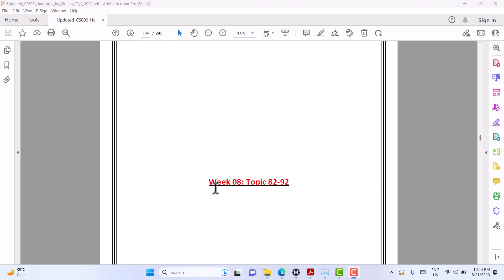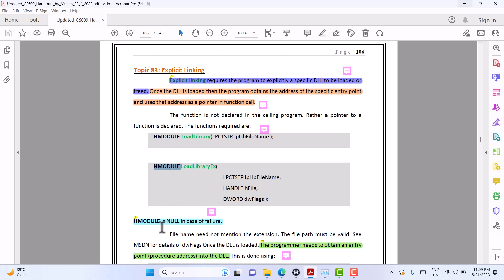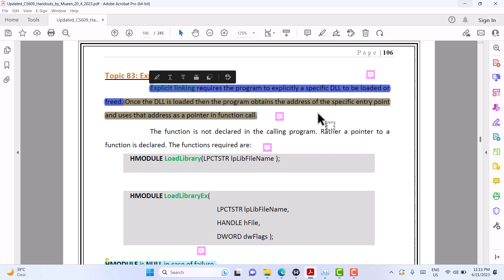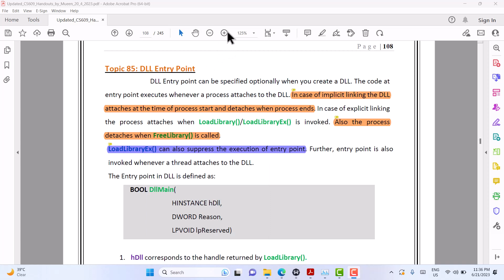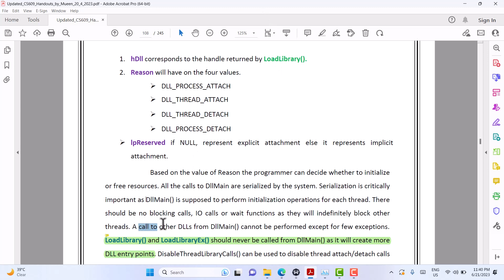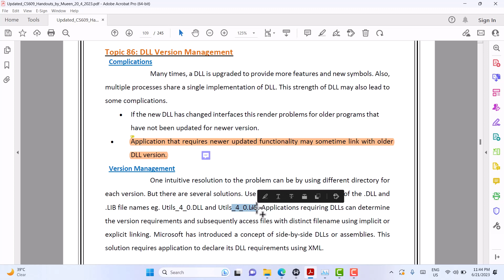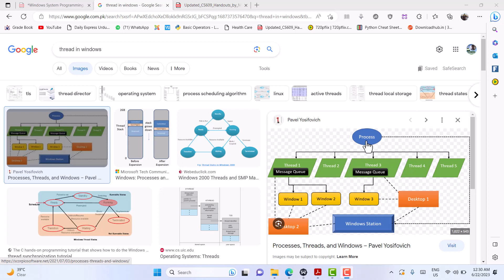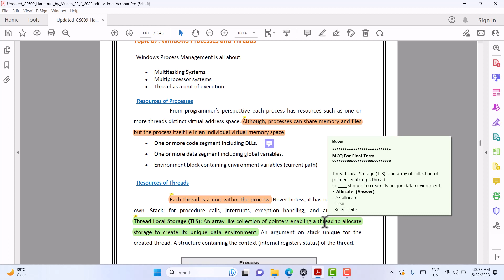Cs609 Topic 82 to 87 | Week 8, Part 1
Week 8 Lectures

Cs609 updated lectures
cs609 short
In this lecture, we will discuss complete lectures from 78 to 81 with all important points regarding mcqs, shorts questions as well as long questions in Urdu.